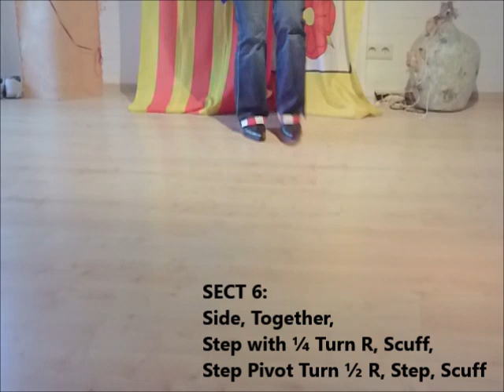Shenandoah - TEACH & DANCE by Margitta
86 Count / 3 Wall Intermediate
Choreographie: Ole Jacobson